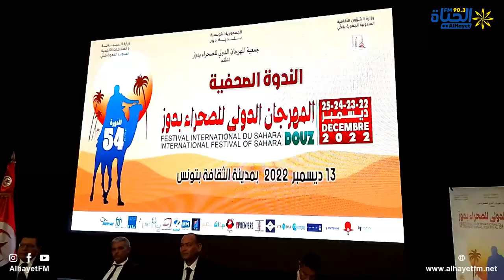الندوة الصحفية للمهرجان الدولي للصحراء بدوز الدورة 54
متابعة: وسام القرقني
مونتاج: محمد سيف الدين بولعراس
البث المباشر🎙📻🎚